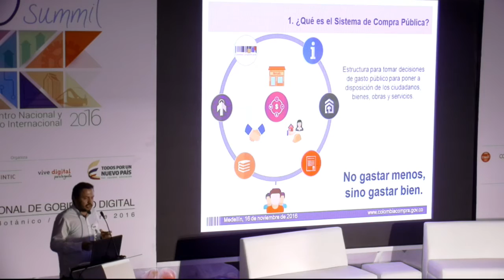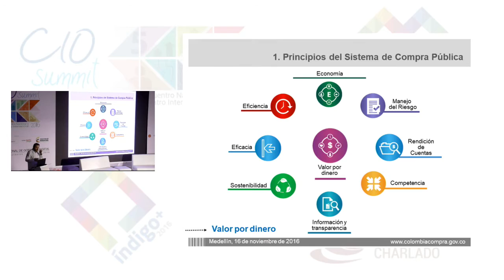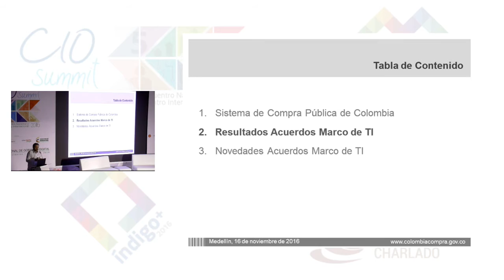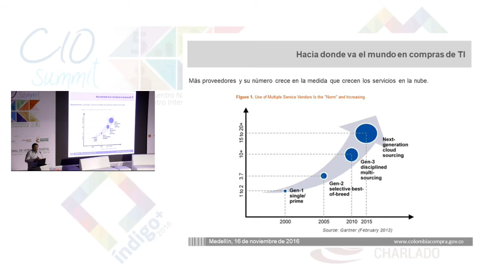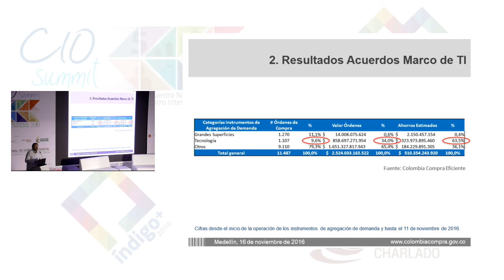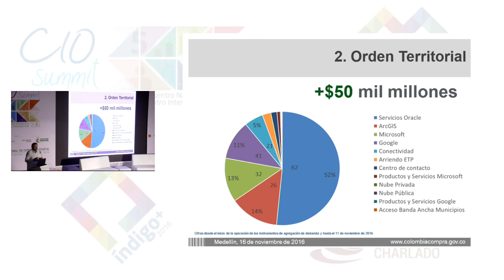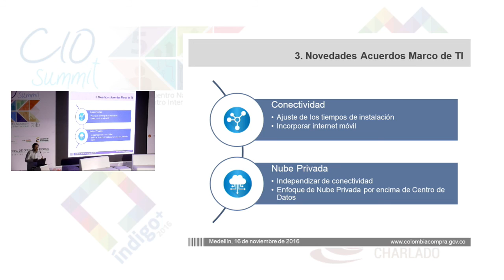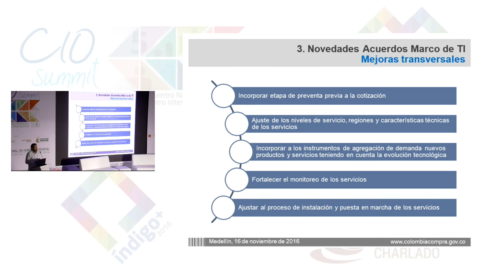Sesión 6 Fabio Camilo Betancourth - CIO de colombia Compra Eficiente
Colombia compra eficiente : De los avances y novedades en TI
16 noviembre 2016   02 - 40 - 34